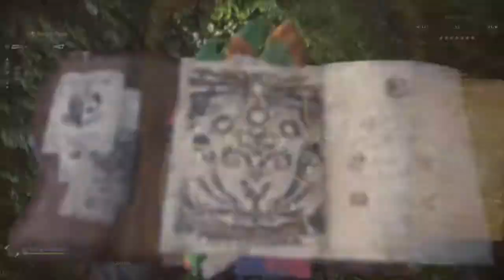MHWI How to cc Raging Brach